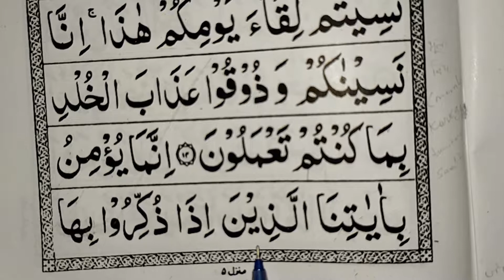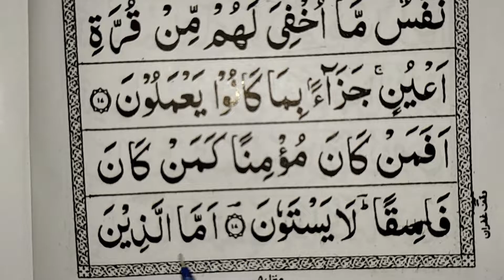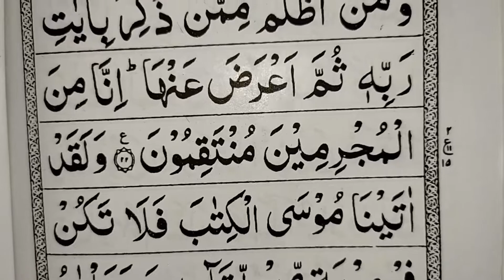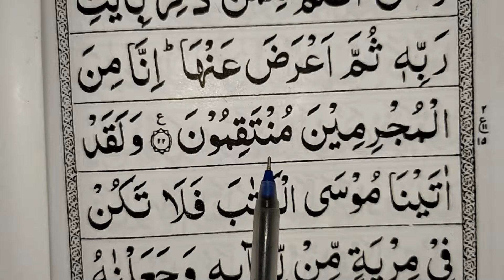surah Sajdah 2nd ruku aayat 11 ke baad, easy to learn quran with translation ترجمة arabi